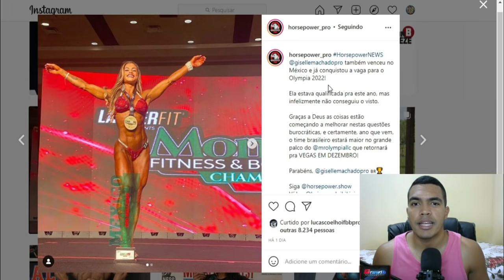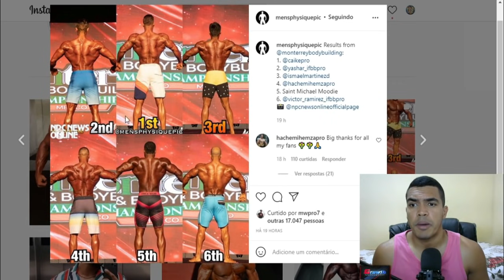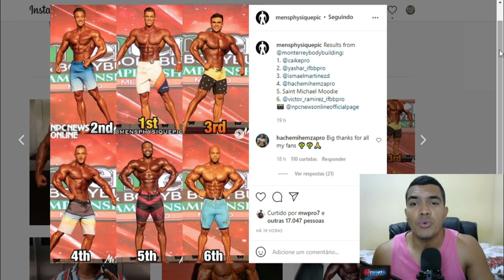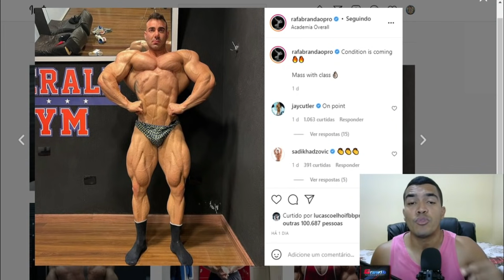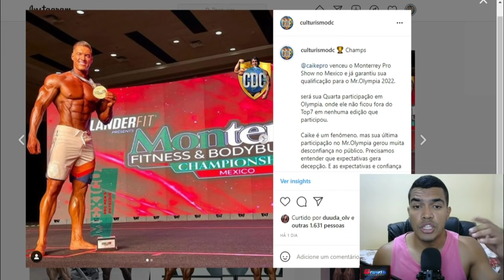RAMON, CAIKE E BRANDÃO SÃO APENAS DECEPÇÃO?😱💣 VEJA A VERDADE SOBRE ESSES ATLETAS E SOBRE O FUTURO🚀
É muito importante que vocês assista o vídeo até o final. Precisamos enxergar por esse lado e dar confiança e tempo para os atletas. Geralmente cobramos além do ponto, e a desconfiança do público chega muito cedo. E isso acaba sendo um problema. Eu confio completamente no Caike e Diogo na Mens Physique. No Brandão na Open. Todos os nossos representantes estão trabalhando demais para honrar nossa bandeira e  todos os fãs. APENAS CONTINUEM APOIANDO E CONFIANDO💪🙏.

🔵 Site da Growth 👇
Preço ainda mais especial com o cupom: IK
💎 Grupo no Telegram:
📲Sigam minha página no INSTAGRAM